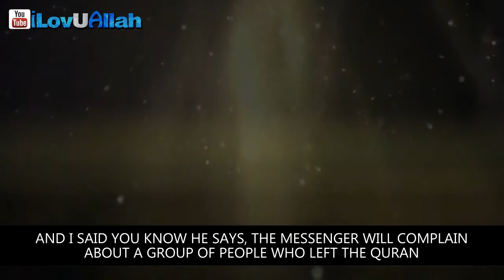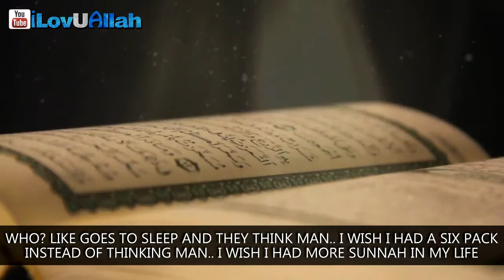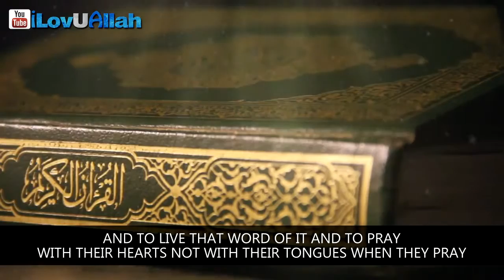Do We Truly Love The Quran | Powerful Reminder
Love The Quran